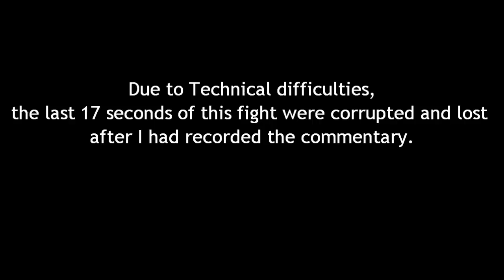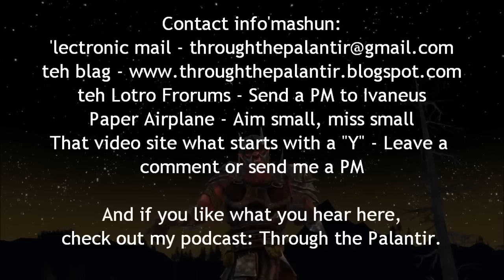Now 100% Rohan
More 1v1s and more discussion of playing a Warleader. Of special note is the long Warden fight with plenty of Superior Tictacs and stuff to learn.